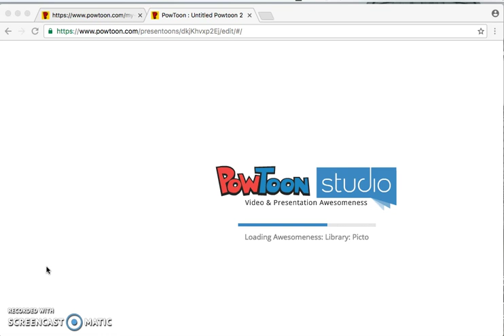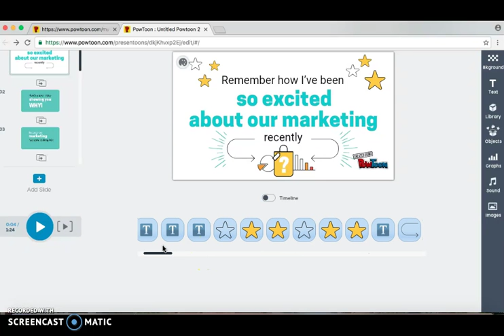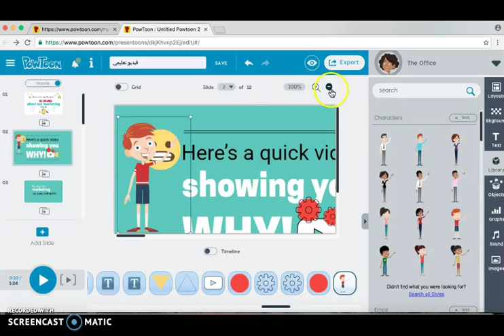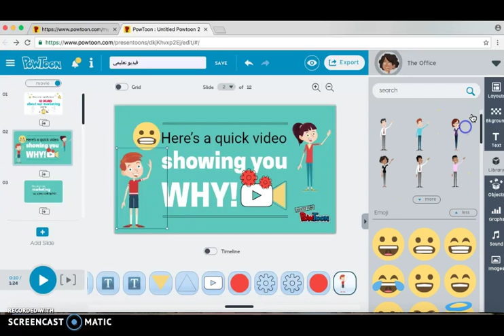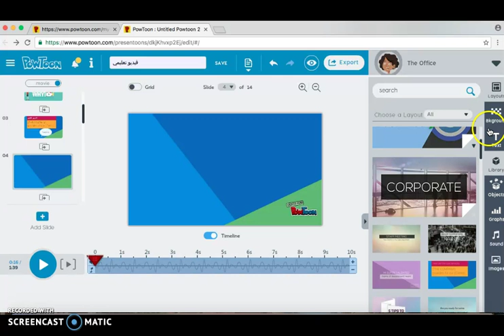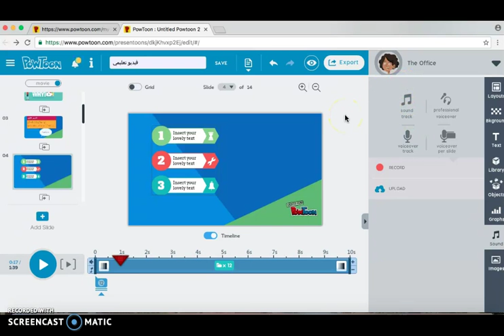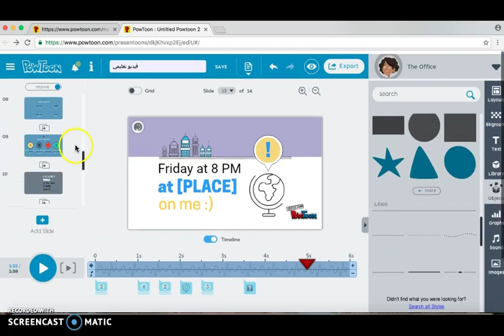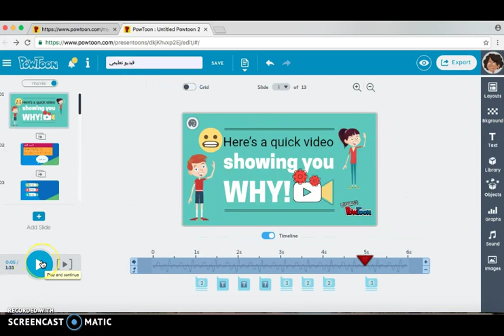PowToon: Tutorial 04, Part 02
PowToon is a Web-based animation app that allows users to create animated presentations and animated explainer videos by manipulating pre-created objects, imported images, provided music, and user created voice-overs. This instructional training video was created by pre-service teachers in the College of Education at Kuwait University and supervised by Dr. Ammar H. Safar.